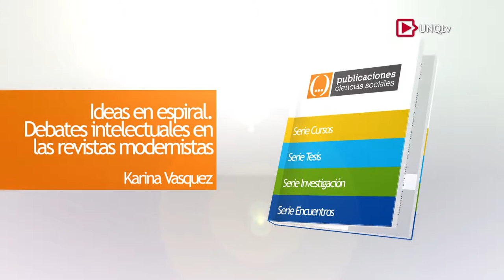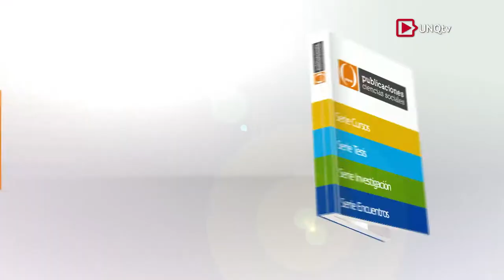Presentación Libro - Karina Vasquez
"Ideas en Espiral"